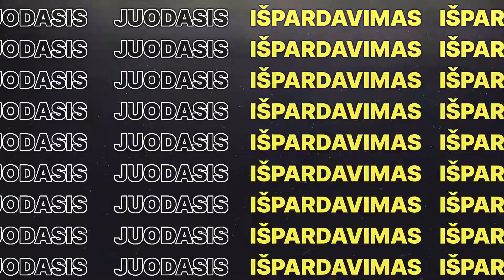BlackFriday Bumper General V1 LT